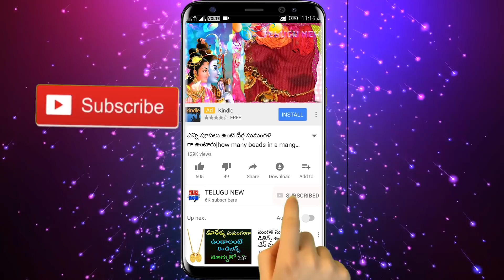ఏ సమయంలో అయినా దీనిని తింటే మీకున్న సమస్యలన్నీ తీరి వరదలాగా డబ్బు వస్తుంది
Telugu New

రేపు డిసెంబర్8 ఆదివారం ఏ సమయంలో అయినా దీనిని తింటే మీకున్న సమస్యలన్నీ తీరి వరదలాగా డబ్బు వస్తుంది